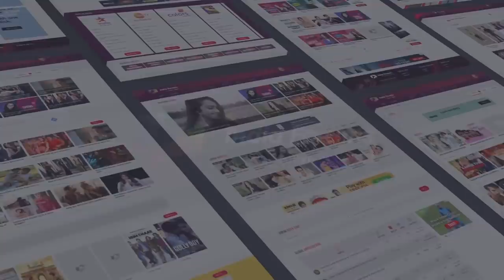Namik Paul On Ek Duje Ke Vaaste Days, Bond With Nikita, Experience Doing Kasauti